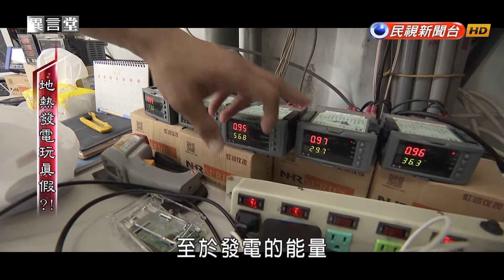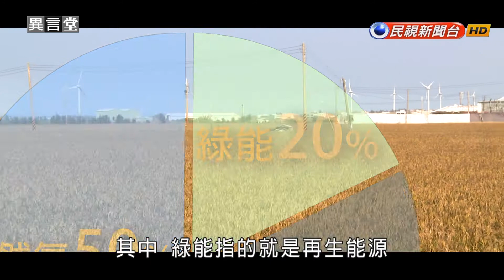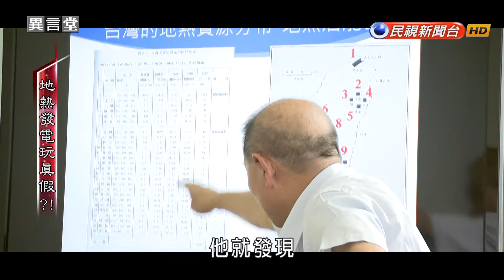2017.05.27【民視異言堂】地熱發電玩真假?!